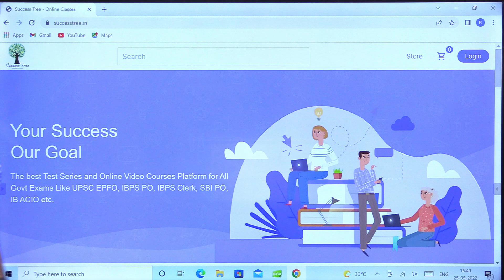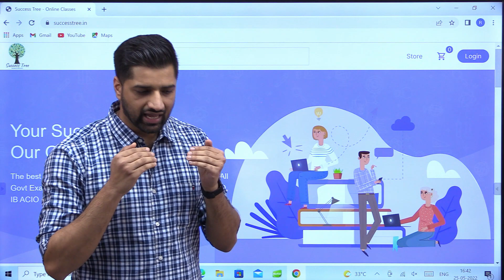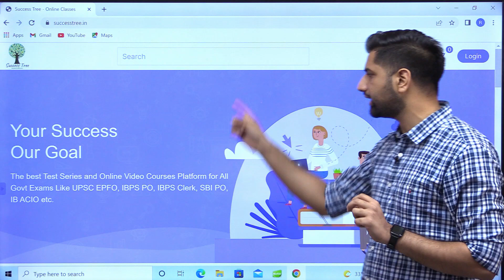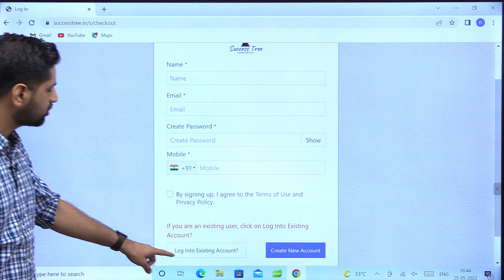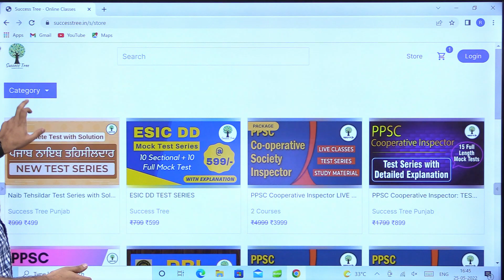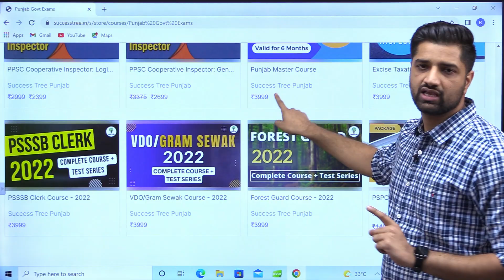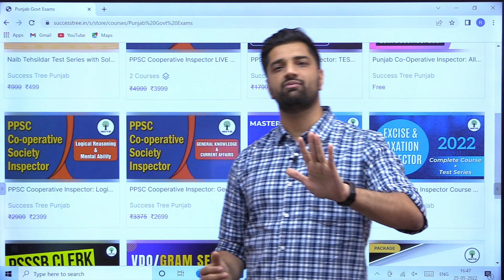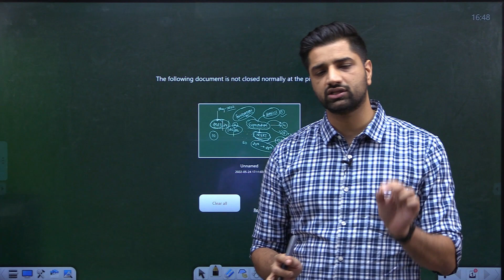Important Information | Punjab Govt. Exams | Targeted Courses | Success Tree